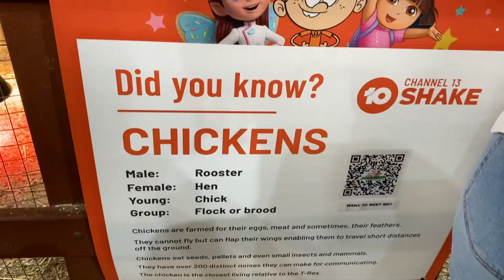The Royal Easter Show | Sydney Olympic Park | 2021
Hello Friends! Please enjoy watching our video on The Royal Easter Show 2021 at the Sydney Olympic Park.